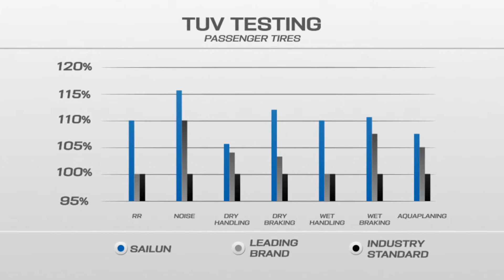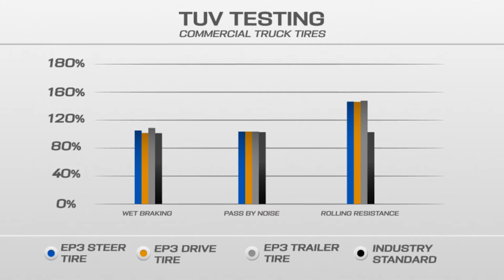Sailun EcoPoint3 Performance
EcoPoint3 is a brand new way technology that will revolutionize the way we create tires but what does it mean for tire performance?